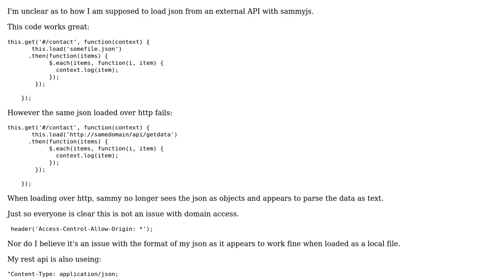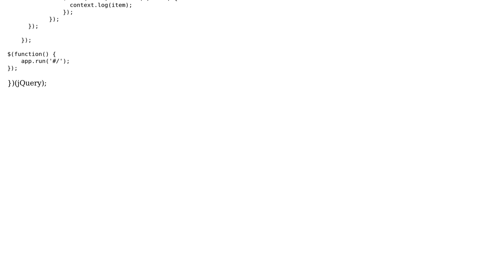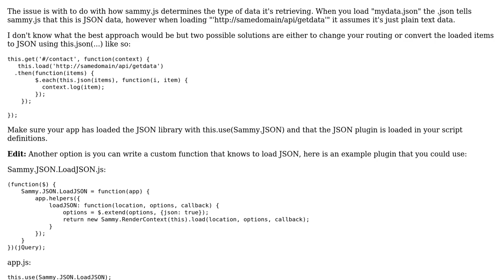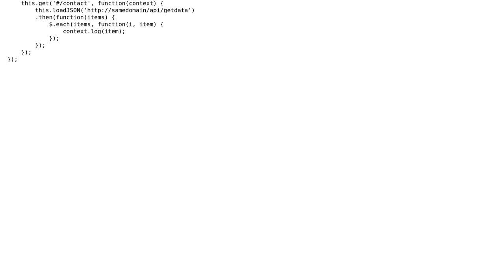SammyJS loading json from http (2 Solutions!!)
SammyJS loading json from http

With thanks & praise to God, and with thanks to the many people who have made this project possible! | Content (except music & images) licensed under CC BY-SA | Music | Images & others | With thanks to user Zach user Jake Woods user alloyking and the Stack Exchange Network Trademarks are property of their respective owners. You are responsible for your own actions.